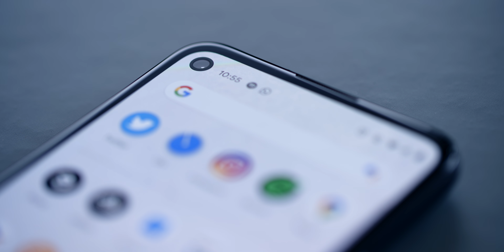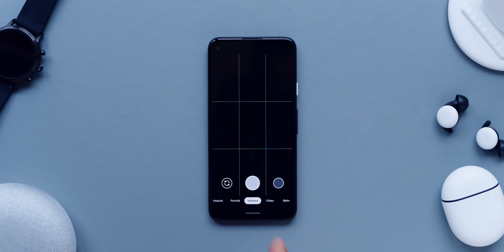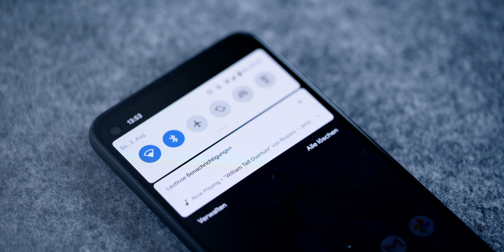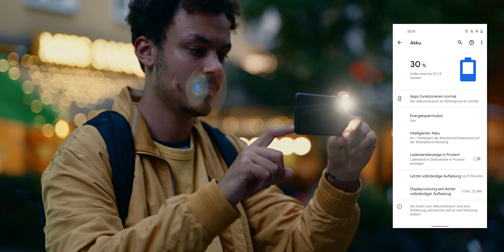Google Pixel 4a - Aller guten Dinge sind vier! (review)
Endlich ist es da: Das Pixel 4a für 349€